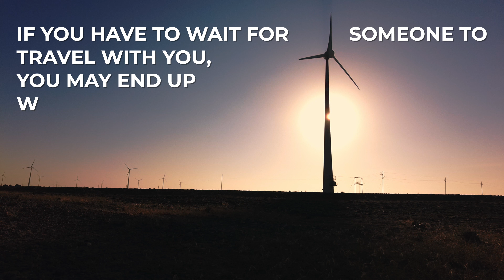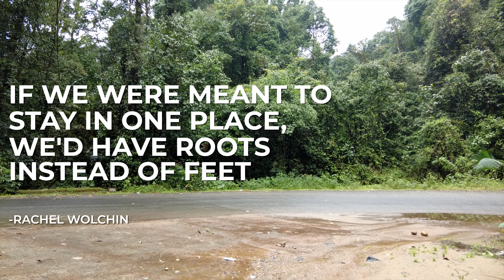PROJECT INDIA Trailer - A Solo Bike Ride Across India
Join me on an epic solo motorcycle journey as I embark on a journey across India, Get ready to experience the beauty and diversity of this incredible country as I take you along with me on my journey. From stunning deserts to bustling cities, I'll be capturing every moment of my journey, sharing my experiences and insights along the way. Whether you're a motorcycle enthusiast or just someone who loves adventure, this video is for you! So sit back, grab a cup of coffee and enjoy the ride as I take you on a journey across India.